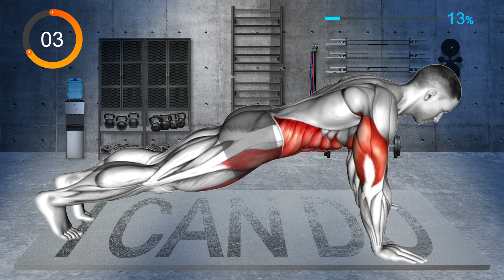5 Minute Workout for a Wider Chest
If you have only five minutes to exercise on a busy schedule every day, try this exercise today. This exercise is a proven exercise routine that allows you to spend the most precious five minutes.
More 5-minute workout videos will be uploaded soon! Five minutes of exercise every day can cause amazing changes in our bodies. Experience body shape changes firsthand.

Please understand that the title of the video may contain intuitive and stimulating elements to increase the possibility of content search.
All videos are produced by referring to a fully verified exercise program. For example, the five-minute exercise team has a fitness professional who offers exercise programs, and most of them subscribe to famous paid fitness programs, and videos are produced based on that.
No health or fitness solution has the right answer because each person has different body types and different conditions. For example, push-ups, crunches, lunges, squats, sit-ups and leg-rises included in the video are very beneficial exercises that have traditionally been performed, but some people are also injured by these movements.
Our team is not a medical professional, and your health and safety are the most important. When you follow the video, be careful to exercise in a safe environment, and we strongly recommend that you seek advice from a health and fitness professional on the form of exercise and diet.